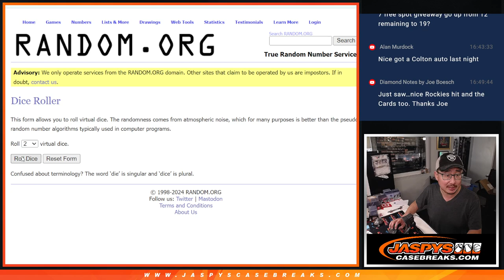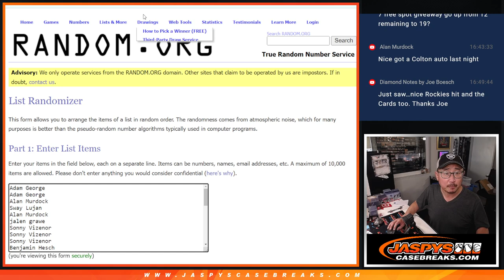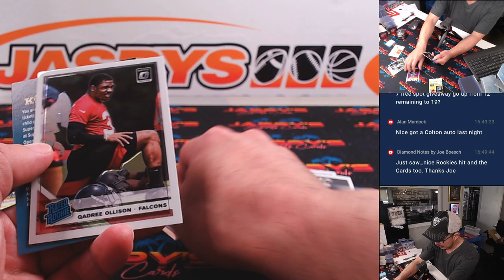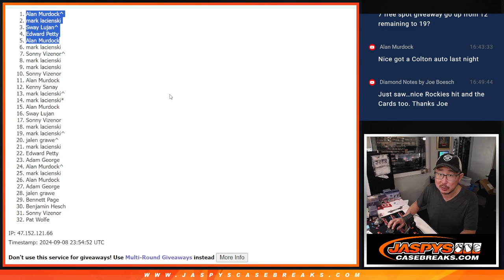Su, 09/08/24 - 2019 Panini Optic NFL 1-Hobby Pack #89 *RT*